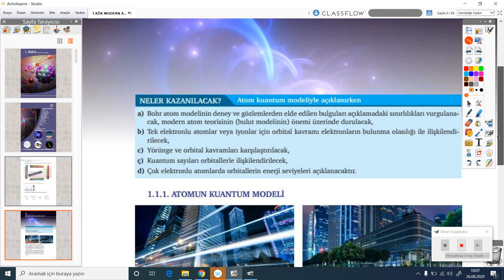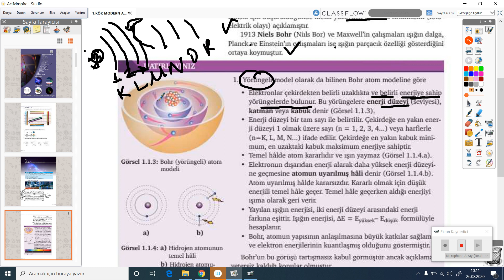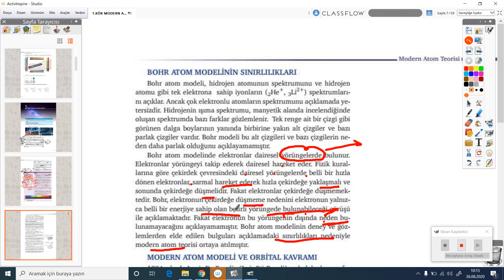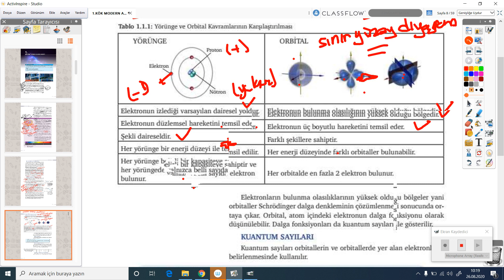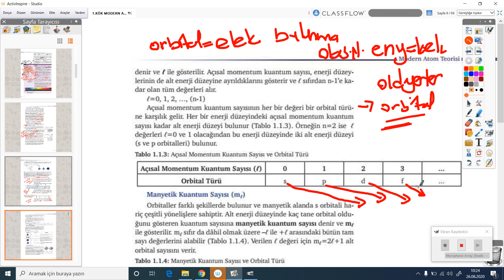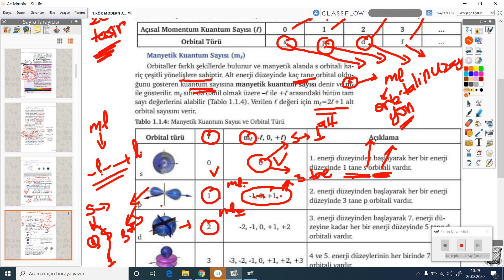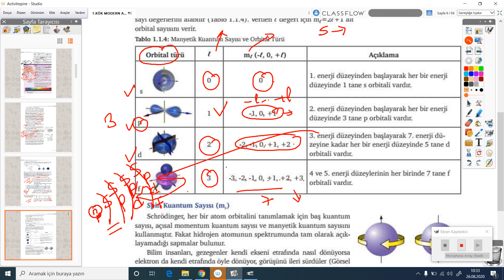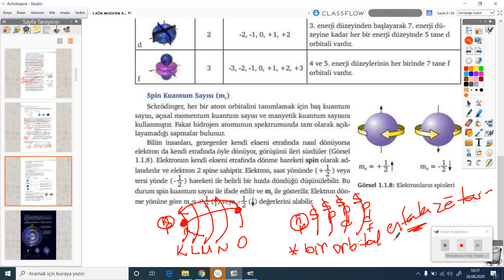2020-2021 11. Sınıf Kimya K10004 - Modern Atom Teorisi | Anlatan Elife Buket Serçeöz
GO Liseler 11. Sınıf Kimya K10004 - Modern Atom Teorisi
1-KÖK (Konu Öğrenme Kılavuzu)
Anlatan: Elife Buket Serçeöz
FAYDALI LİNKLER:
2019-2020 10.SINIF K10003 KİMYA MÜFREDATI:

Kimya Dersi Öğretim Programı; kimyanın gündelik hayattaki yerini kavrayan ve değerini fark
eden, kimyaya ilgi duyan, analitik düşünen kimya okur-yazarı bireyler yetiştirmeyi amaçlar.

Kimya okur-yazarı öğrenciler;

A. Kimya biliminin temel kavram, ilke, model, teori, yasa ve becerilerini kazanır, bu bilgi ve becerileri gündelik hayat, insan sağlığı, sanayi ve çevre sorunlarıyla ilgili olayları açıklamada kullanır.
B. Kimyasal teknolojilerin insan hayatına yansıyan olumlu ve olumsuz yanlarını ayırt edebilecek tutum geliştirir; bunları insan sağlığı,toplum,çevre ve hayat kalitesi açısından değerlendirir.
C. Kimya biliminin ve bilimsel bilginin gelişim sürecini ve doğasını anlar; bu süreci etkileyen  faktörleri irdeler.
Ç. Deneyimleri ile elde ettiği/hazır verileri çözümler; gerektiğinde bilişim teknolojilerinden de  yararlanarak bunları kimyanın sembolik diline ve bilimsel içeriğe uygun olarak düzenler, sunar, rapor eder/paylaşır.